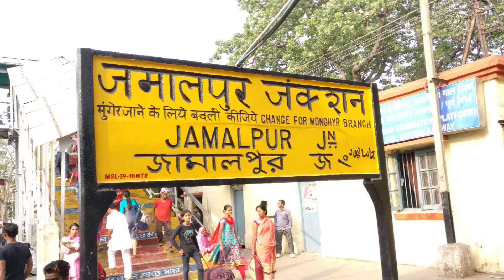Trip to Patna | Bihar ✈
First trip to Bihar. Sid की शादी!! 🎉